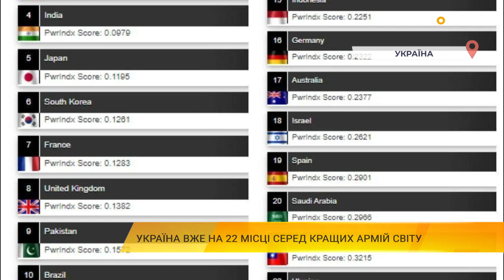Україна вже на 22 місці серед кращих армій світу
Міжнародна компанія Global Firepower, яка щорічно складає рейтинг кращих армій світу, цього року помістила Україну на 22 місце.
Таким чином країна за останній рік піднялася на три позиції.
Для підрахунку цього індексу перевіряються понад 50 факторів, серед яких військова потужність, фінансові можливості й матеріально-технічний потенціал.

Зазначається, що на першому місці традиційно залишаються США.
До трійки лідерів рейтингу увійшли США, Росія та Китай. Усі інші країни-сусіди України, крім Російської Федерації, мають слабші позиції в цьому рейтингу. Зокрема, Польща опинилася на 24 місці, Румунія – на 38, Білорусь – на 52 місці.